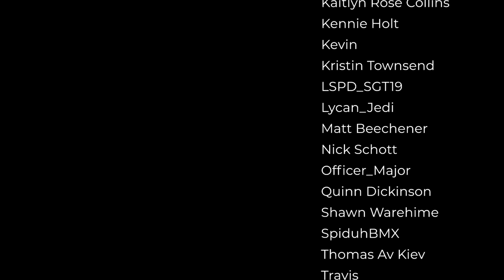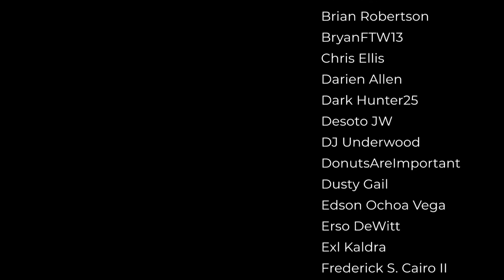I Forgot to Put My Cruiser IN PARK!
Buggs runs in BeamNG Multiplayer!

Check out the others - @Buggs @DKDaveGaming @jfavignano

You can get early access, unedited versions, your name in the credits and more!